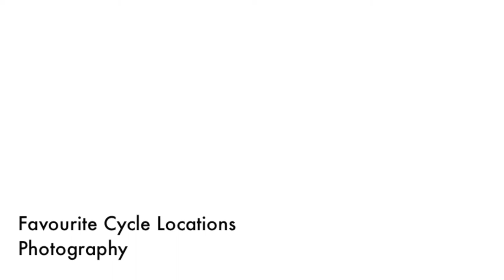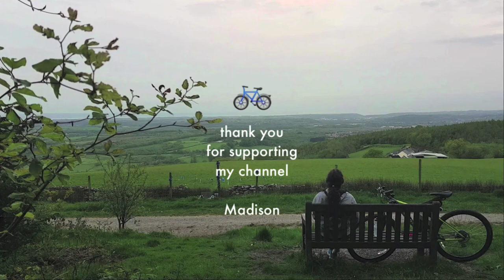Cycle Ride Photography - Bike Ride Locations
Some photos from my favourite cycle rides. Hopefully these might inspire you for places to go for your next cycle ride.

These locations include,
Gilfach Goch Wind Farm,
Sully Island,
Gower Peninsular,
Rhigos Mountain,
Pen-y-Fan Mountain,
Severn Bridge
Prince of Wales Bridge the Second Severn Crossing,
Bradford-on-Avon, Wiltshire,
Brecon Beacons,
Combe Down Tunnel, Bath,
Pontsticill Reservoir, Brecon Beacons,
Limehouse, London,
Shute Shelve Tunnel, Somerset,
Wye Valley Greenway,
Canary Wharf, London,
Dimbath Valley,
Monmouth & Brecon Canal,
Kennet & Avon Canal,
Maesycwmmer Viaduct, Wales
Bristol Bath Cycle Path, England,
Blaencwm, Wales,
Bwlch Mountain,
Llantrisant Forest.

Photography things;
Canon DSLR with EF-S 17-55 f2.8
Hoya Filters
Samsung S8
GoPro Hero Session
Manfrotto Tripod